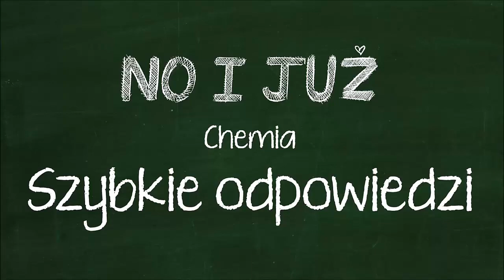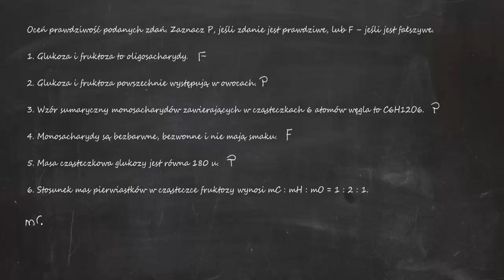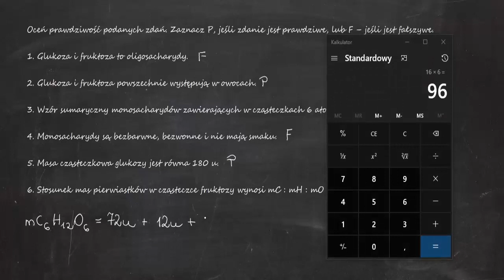Oceń prawdziwość podanych zdań. 1. Glukoza i fruktoza to oligosacharydy. 2. Glukoza i fruktoza...